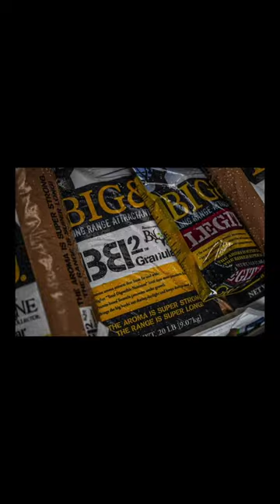Running to that BB2!